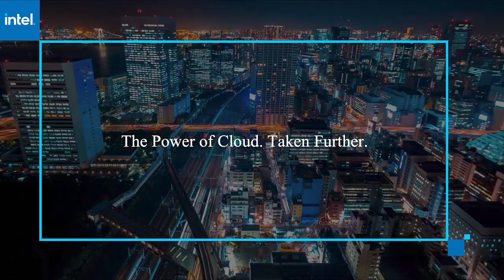Day 1 Keynote Analysis | AWS re:Invent 2020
John Furrier & Dave Vellante break down Andy Jassy's keynote from AWS re:Invent 2020.